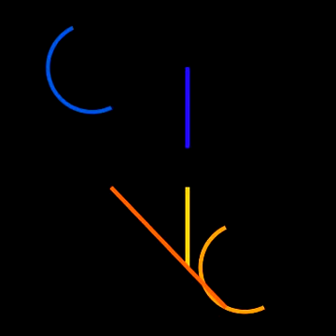Chess Sound Quesada X Lasker, E. 0-1 1952.??.?? Havana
[Event "Havana"]
[Site "Havana"]
[Date "1952.??.??"]
[Round "11"]
[White "Quesada"]
[Black "Lasker, Edward"]
[Result "0-1"]
[BlackElo ""]
[ECO "C50"]
[WhiteElo ""]

1.e4 e5 2.Nf3 Nc6 3.Bc4 Nf6 4.d4 exd4 5.O-O Be7 6.Re1 d6 7.Nxd4 O-O 8.Nc3 Ne5
9.Be2 Re8 10.b3 d5 11.f4 Bb4 12.Bb2 Bxc3 13.Bxc3 Nxe4 14.Bb2 Ng6 15.Bh5 Nxf4
16.Bxf7+ Kxf7 17.Rf1 Qf6 18.Ne2 Qxb2 19.Qxd5+ Kf8 20.Nxf4 Nf6 21.Qc5+ Kg8
22.Nd3 b6 23.Qc4+ Be6 24.Nxb2 Bxc4 25.Nxc4 Re2 26.Rf2 Rae8 27.Rd1 b5 28.Nb2 Ng4
29.Rxe2 Rxe2 30.h3 Ne3 31.Rd8+ Kf7 32.Rd7+ Kf6 33.Rxc7 Rxg2+ 34.Kh1 Rxc2
35.Rxc2 Nxc2 36.Kg2 Ke5 37.Nd3+ Kd4 38.Nf4 Kc3 39.Ne6 Kb2 40.Nxg7 Kxa2 41.Ne8 Kxb3
42.Nf6 h6 43.Ng4 a5  0-1